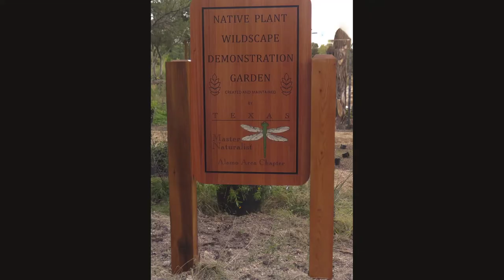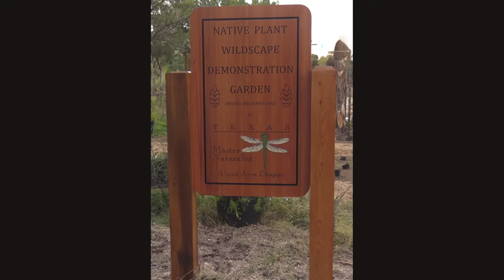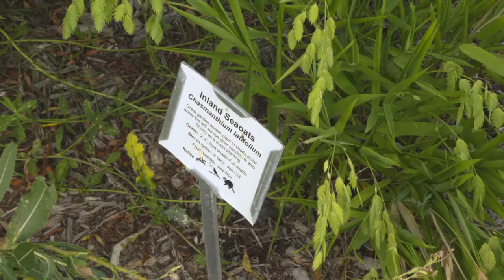Native Plant Demonstration Garden at Phil Hardberger Park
Check out the beautiful Texas native plant demonstration garden maintained by the Alamo Area Master Naturalists at Phil Hardberger Park in San Antonio. It features a variety of hardy, drought tolerant Texas native plants that thrive in full sun with minimal water.

This video shows how the garden was created, how it has grown over the last few years, and some of the amazing butterflies, insects, birds and other wildlife that visit the garden.

Video created by AAMN member Evelyn Penrod.